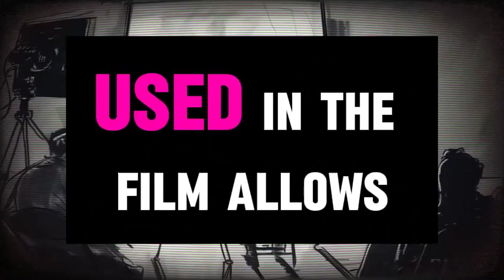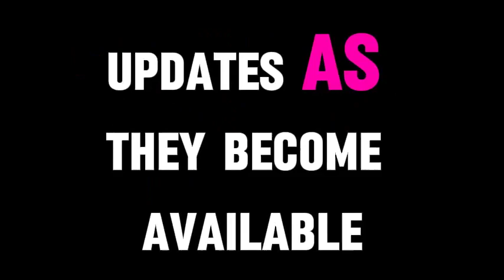Alita 2 Release date cast and everything you need to know no trailer